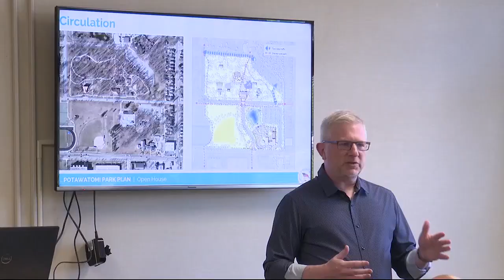No, Kid’s Kingdom isn’t getting demolished, city says